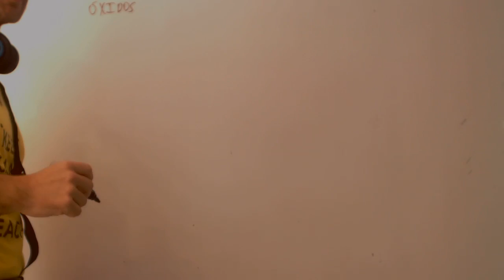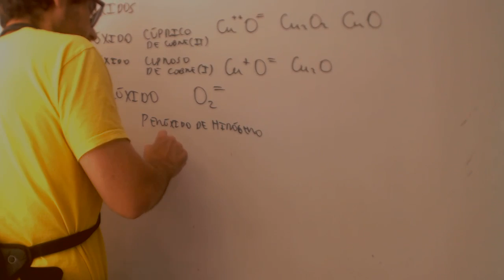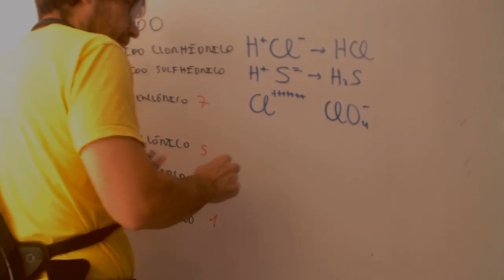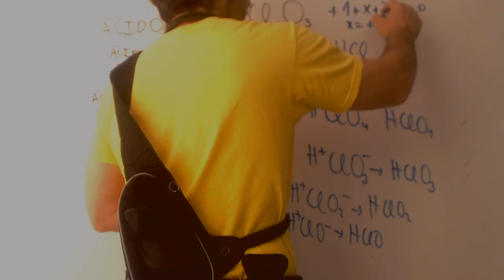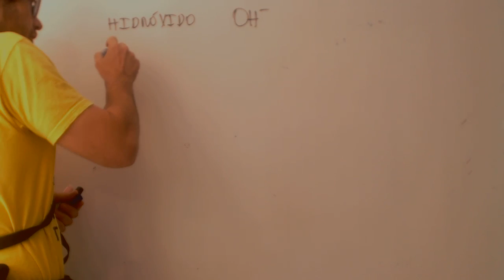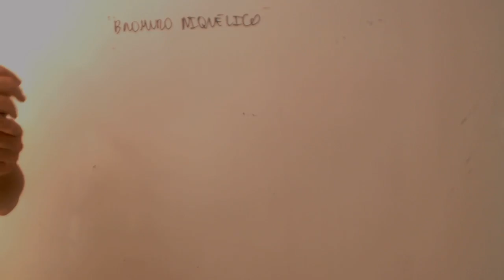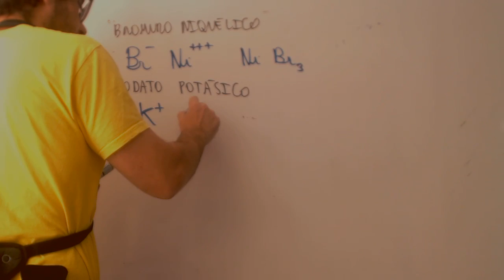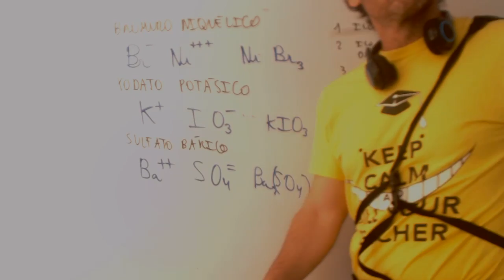Repaso Formulacion inorganica Quimica 1 Bachillerato Academia Usero Estepona